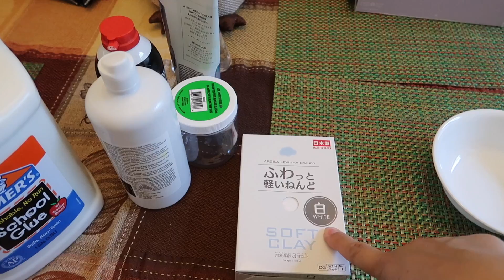PICKING UP THEIR CLASS SCHEDULES! - August 15, 2018